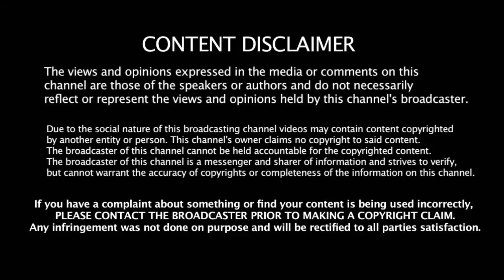இன்னும் 33 ரன்கள் தான் தேவை வரலாற்று சாதனைக்கு தயாராகும் தல தோணி | MOST RUNS | Dhoni